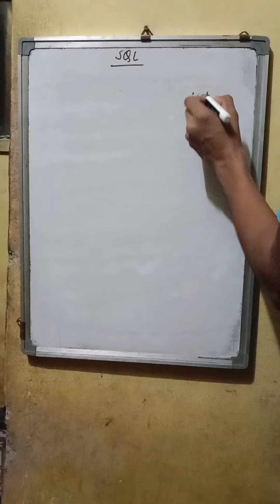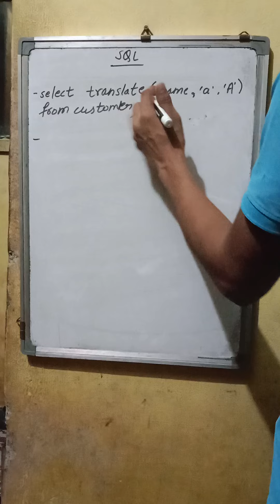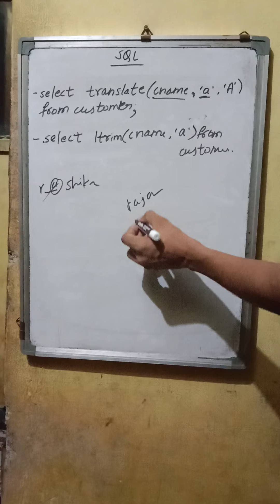SQL substr(),initcap(),ltrim() and more functions with query example